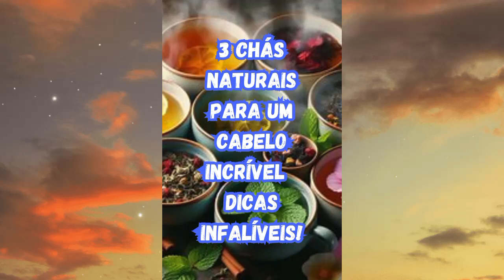chás naturais infalíveis.